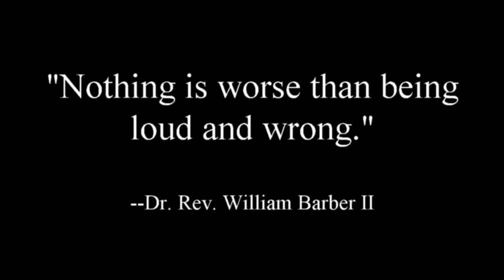Two for Two in Two 10 23 19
I ventured to the river this afternoon and fished for just over two hours.  Anyone that knows me knows that I prefer plug fishing, but for today I decided to prepare a rod for a type of fishing that I have rarely done--walking skein back.  I was surprised to land 2 fish within an hour or so!  Hope you enjoy watching the video as much as I have enjoyed making it!